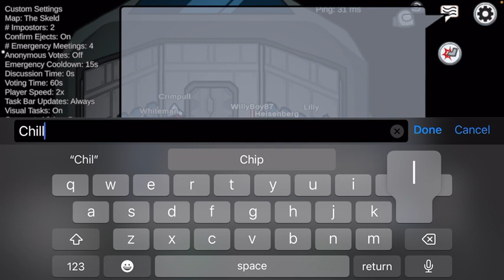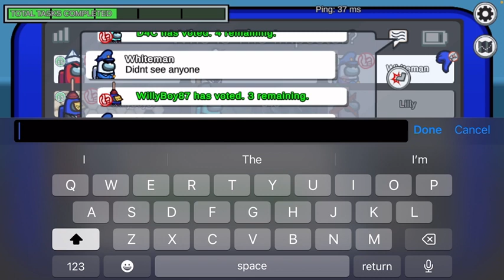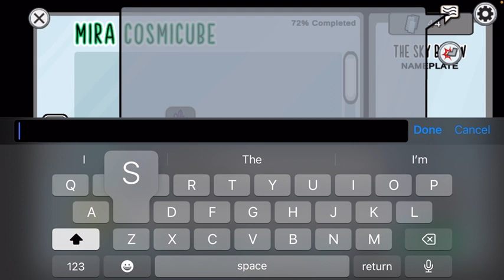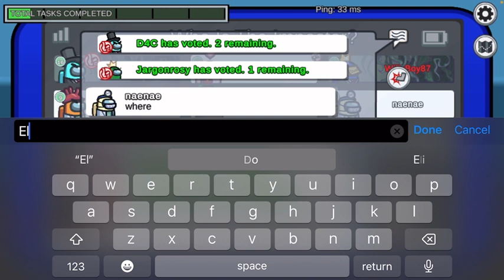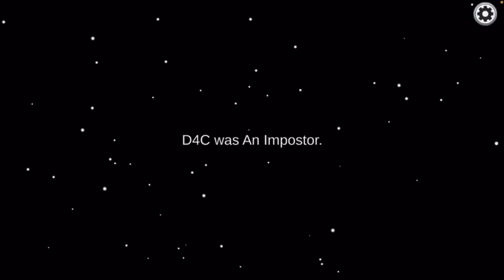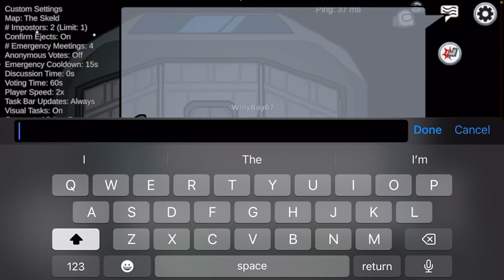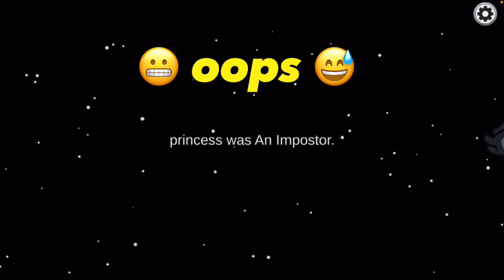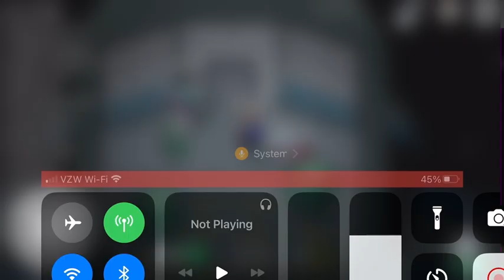Simping in among us??? NOT CLICKBAIT!!!